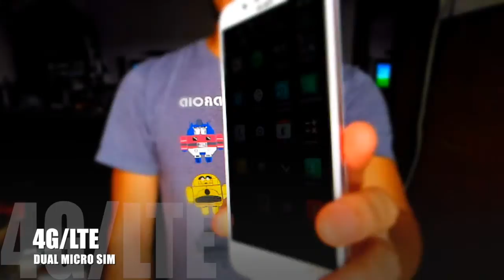DEVICE.PH Video: Asus Zenfone Max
Asus Zenfone Max Review on Device.PH